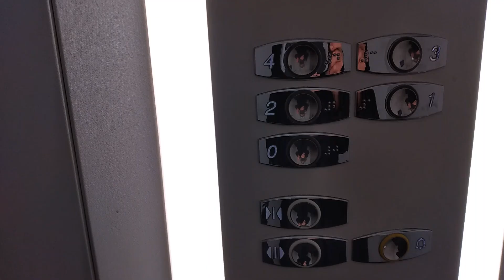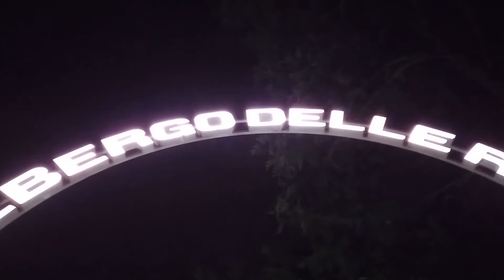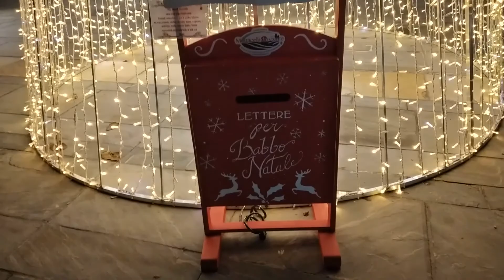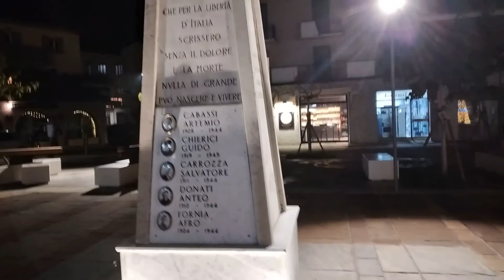Monticelli Terme/Ночной Монтичелли Терме